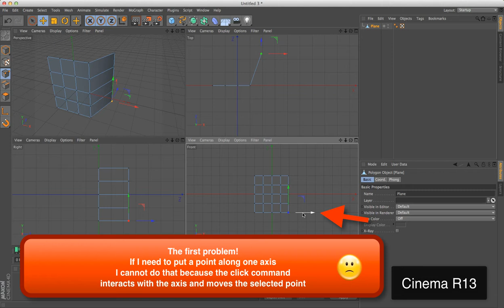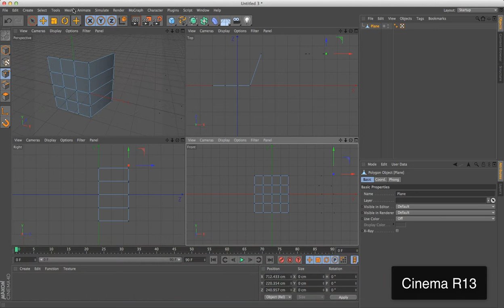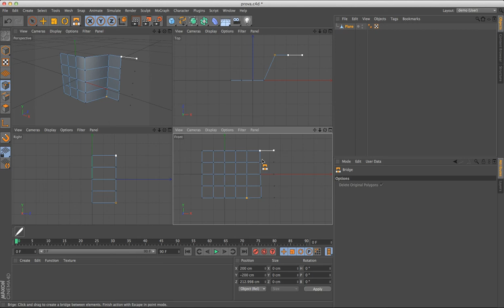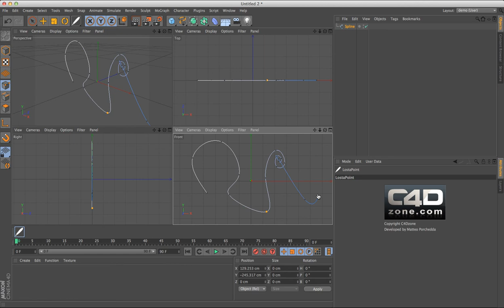Lost a Point - Free Cinema 4D plugin for P2P modeling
Lost a Point is a Free Cinema 4D plugin for P2P modeling from c4dzone